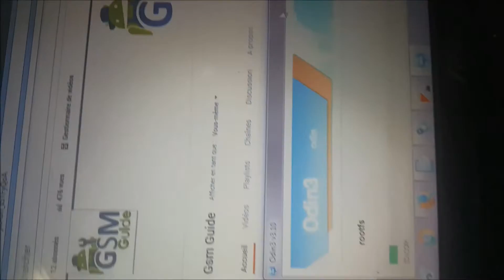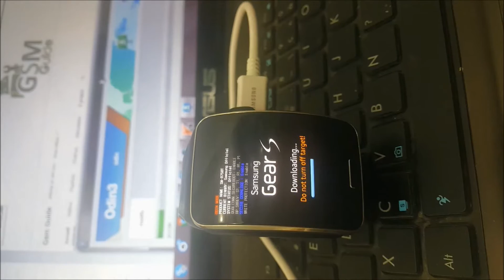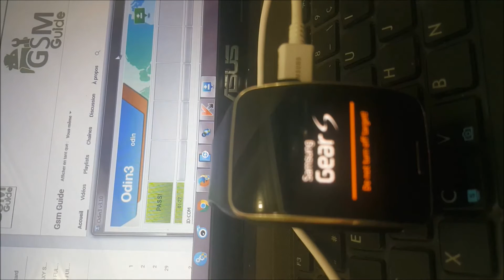SAMSUNG GEAR S UPGRADE FIRMWARE WITH ODIN - Gsm Guide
UPGRADE FIREMWARE GEAR S